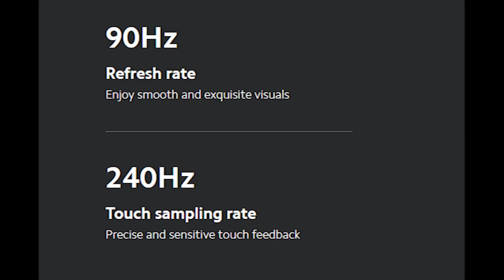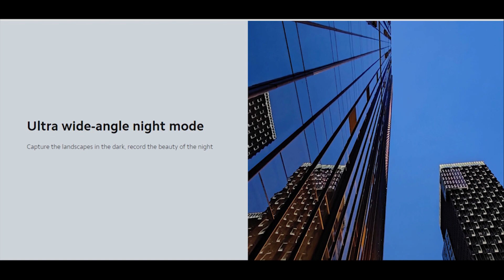Mi 11 Lite 5G Confusion 🤔 | Mi 11 Lite Price In India, India Launch, Specs, Camera,Display,Processor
Facebook Page : Facebook.com/sauravtechnotricksyt Hello Dosto, Xiaomi 22nd June ko Indian market mein aone new Smartphone Mi 11 Lite ko launch karne wala hai jha par aapko Snapdragon 732G, 64 M.P Triple Camera, 4250 Mah Battery with 33 Watt Fast Charging, 90 Hz Amoled Display, 16 M.P Selfie Camera aur bhi bhot kuch dekhne ko milega aur sath hi maine aapse Mi 11 Lite 5G variant ke baare mein bhi baat kiya hai ki ye Smartphone Indian market mein filhaal launch hoga ya nhi aur Mi 11 Lite ki India Pricing ke baare mein bhi baat kiya hai to poori jankari ke liye iss video ko end tak dekhe..